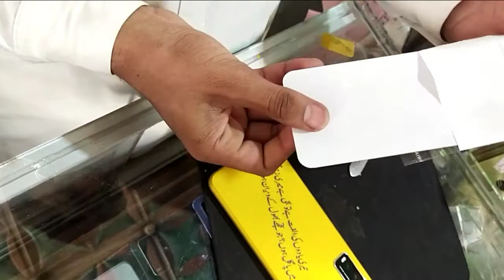jaili paper fix for mobile protection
Sial Mobile Accessories Wholesale dealer In Pakistan | Mobie Accessories In Wholesale Price | Multan jatoi

Shop name : Sial Mobile Jatoi
address :  Sial Mobile Shop Jatoi nazad Kalma Chowk jatoi

In this video we will share with you latest mobile & Gaming accessories prices in Pakistan 2021. These are Best budgeted and cheep prices Mobile Accessories in Pakistan. People can get mobile accessories according to their requirements & also start their business in low price.
Here is a detailed mobile accessories guide for new bussiness and retail price.